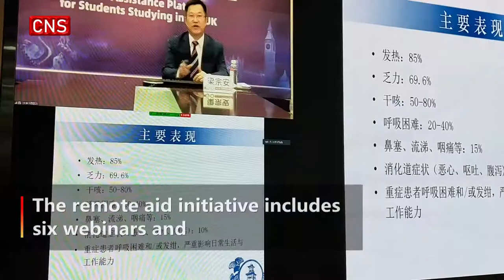Embassy, medics offer support to Chinese students studying in the UK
(ECNS)--Chinese students in the United Kingdom participated in a webinar to learn about prevention and treatment of COVID-19 on Monday.

The webinar is co-hosted by China's embassy in the UK and West China Hospital.

The remote aid initiative includes six webinars and long-term medical and psychological online counseling services.